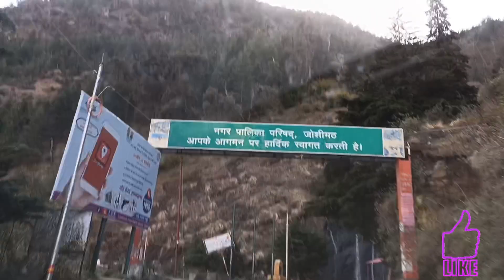Auli diaries🤘🏼😍|| gorson Bugyal trek || skiing ⛷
चमोली गढ़वाल में स्थित गोरसों बुग्याल औली से  3 km की दूरी पर  है।

गोरसों बुग्याल से नंदादेवी शिखर, हाथी-घोड़ा चोटी, द्रोणागिरि चोटी, चौखम्बा आदि चोटियाँ यहाँ से दिखायी देती हैं।यहाँ से बहुत ही ख़ूबसूरत हिमालय की चोटियाँ चारों ओर दिखाई देती हैं।